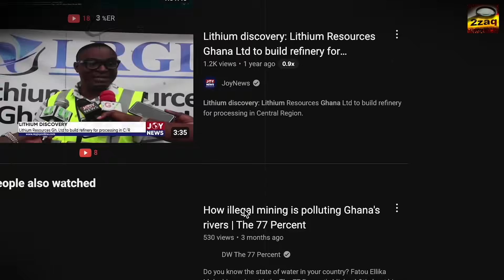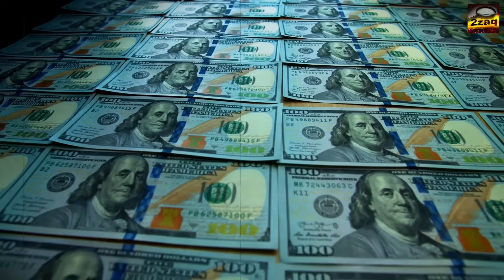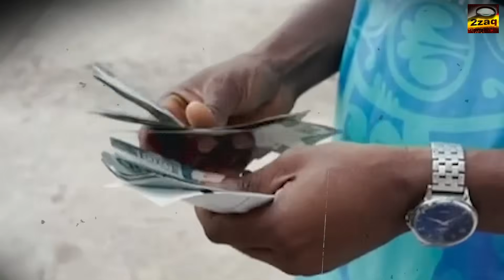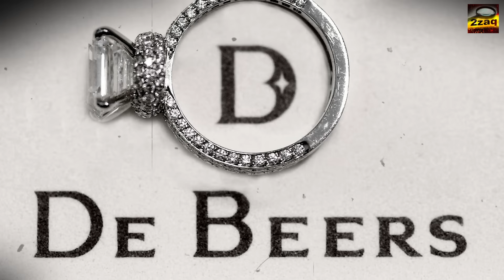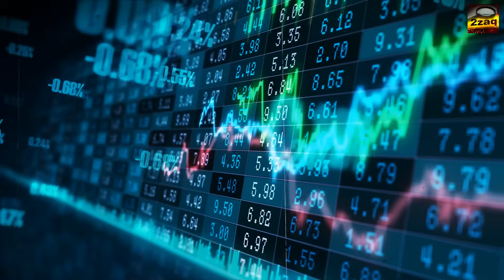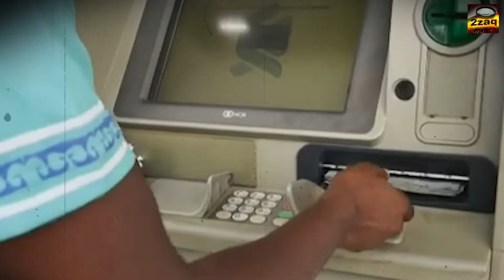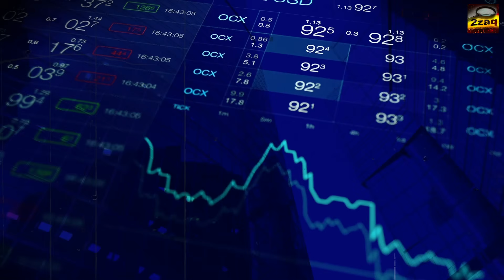Lithium Worth $12 Trillion Discovered in Ghana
Lithium worth an estimated $12 trillion has reportedly been discovered in Ghana, and the implications could be massive—not just for Ghana, but for Africa’s role in the global energy transition.

In this video, we break down where the lithium was found, what makes Ghana’s discovery so valuable, and why lithium is now one of the most strategic resources on Earth. From electric vehicles and battery storage to renewable energy and geopolitics, lithium is the backbone of the green economy—and Ghana may now be sitting on one of the world’s most important reserves.

We also explore:

What the Ewoyaa lithium project means for Ghana’s economy

How this discovery could reshape Africa’s position in global supply chains

Whether Ghana can avoid the resource trap and benefit locally from its minerals

The role of foreign mining companies vs national ownership

What this could mean for jobs, industrialization, and energy independence

As the world races to secure lithium for electric cars and clean energy, Ghana’s discovery raises critical questions about sovereignty, fair partnerships, and Africa’s economic future.

Is this the beginning of a new era for Ghana and Africa—or will history repeat itself?

📌 Watch till the end for a deeper analysis of the opportunities, risks, and global stakes behind Ghana’s lithium discovery.

👍 Like the video if you found it informative